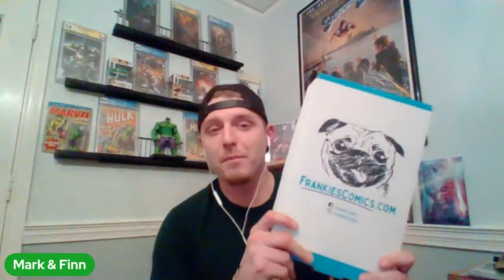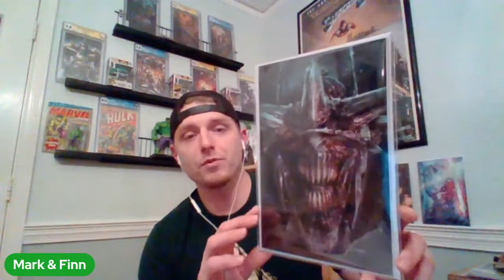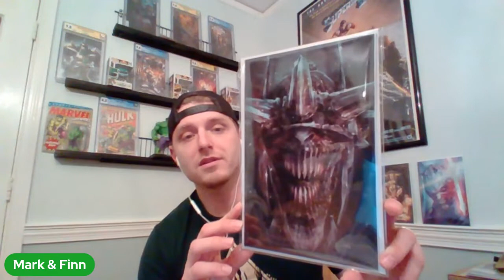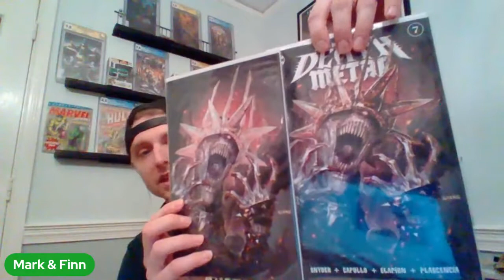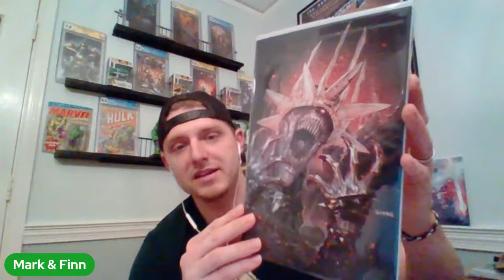Very Metal Mail Call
This cover is insane!!! id expect nothing less for the final issue of this epic event.